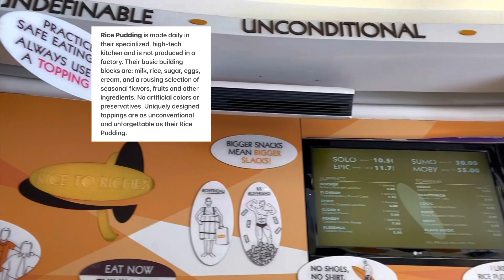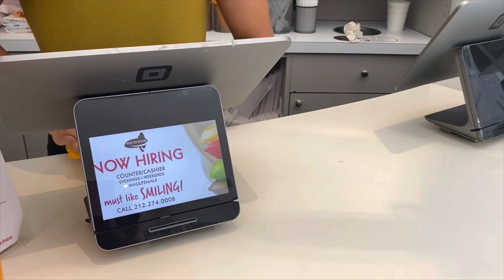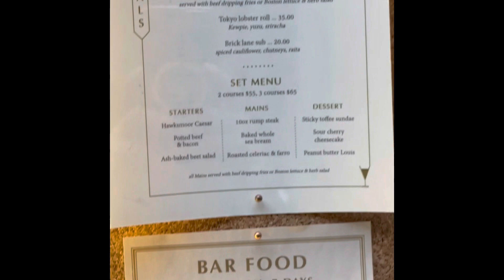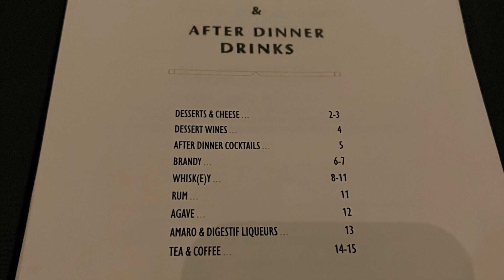Hawksmoor-LADUREE-Rice to Riches || Eat MULAGA ~ Steak~Grand Rocher~Rice Pudding ~Macarons(Vlog#108)